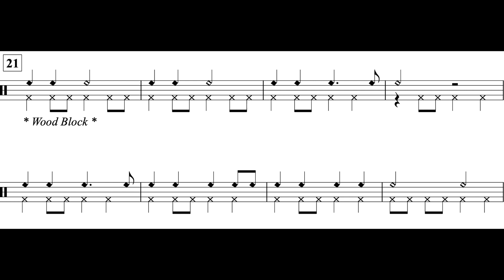Jingle Bells (MM. 21 - 29) Sus. Cymbal Part